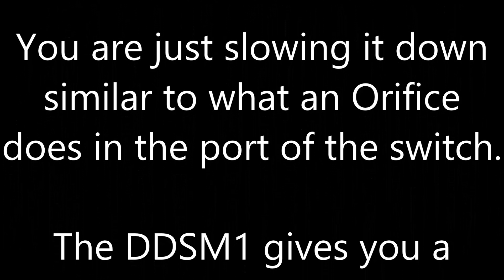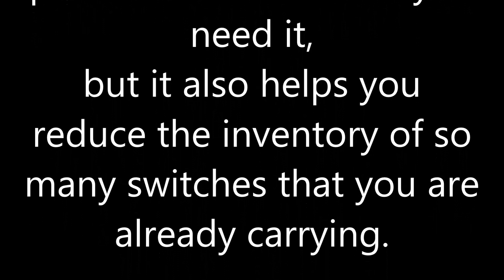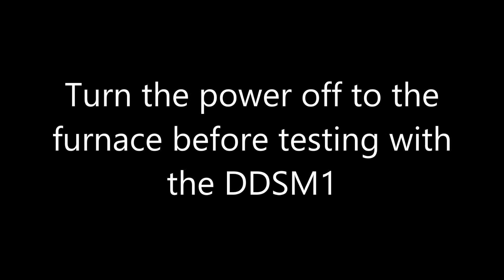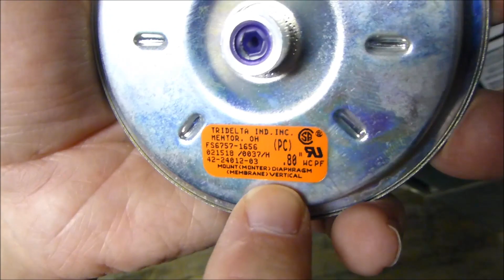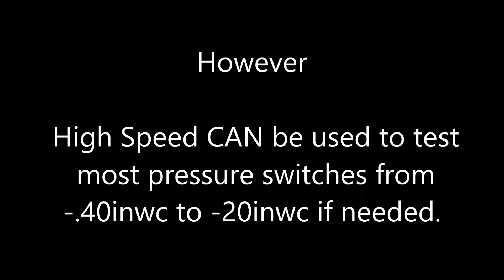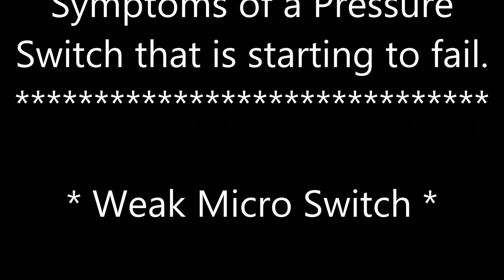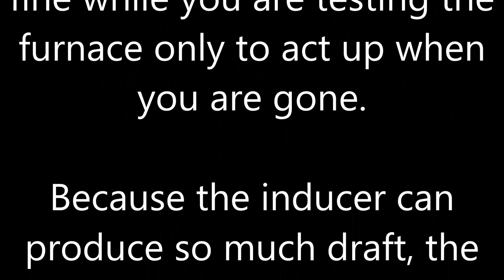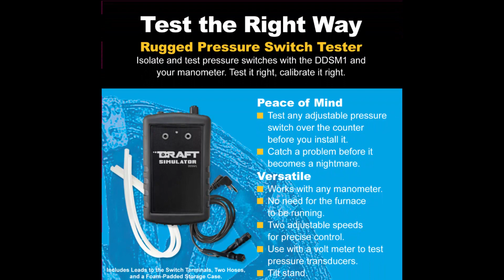How to properly test a pressure switch using the DDSM1 Draft Simulator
Using the DDSM1 Draft Simulator and the SDMN5 dual port manometer, you can easily test any pressure switch with complete accuracy. Pressure switches are one of the most misdiagnosed components in today's furnaces. Furnace manufacturers report that over 90% of the pressure switches returned under warranty are perfectly fine. That being said, more than 10% of the pressure switches in older furnaces are out of calibration and present an unsafe operating condition. You can use the DDSM1 with any manometer.